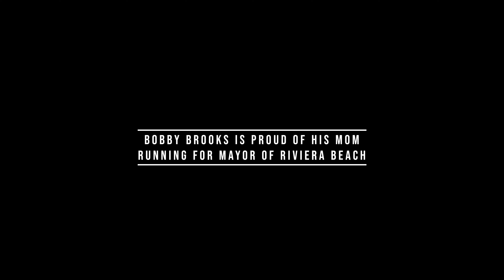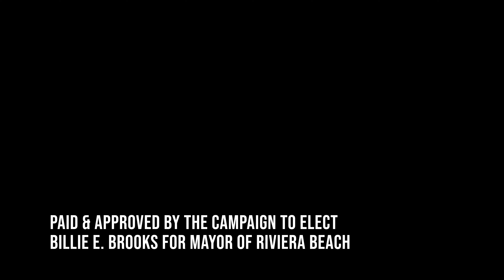20220318 Bobby Brooks, Jr. for Billie Brooks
BOBBY BROOKS IS PROUD OF HIS MOM RUNNING FOR MAYOR OF RIVIERA BEACH